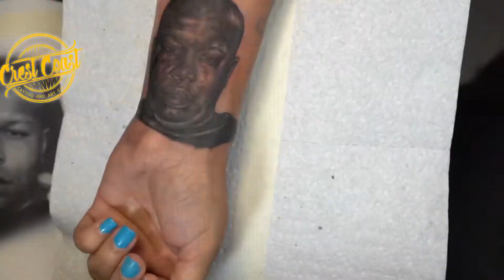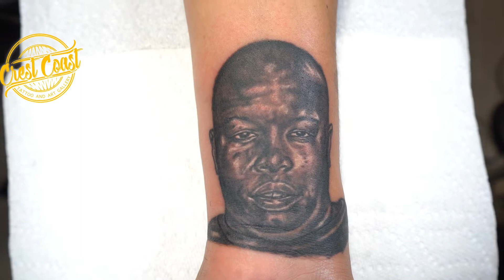How to tattoo portraits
Any question leave in the comments below